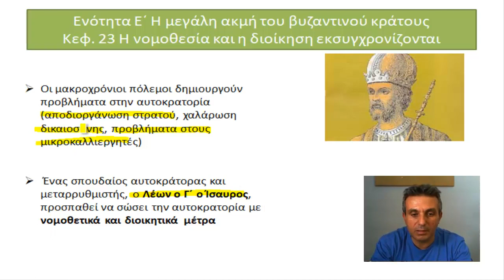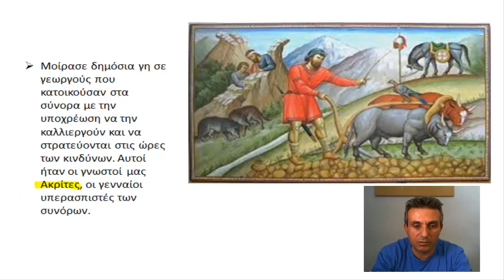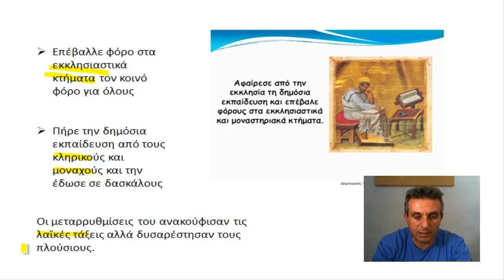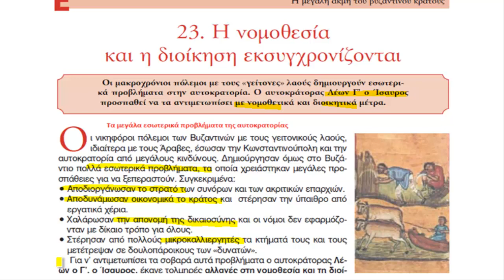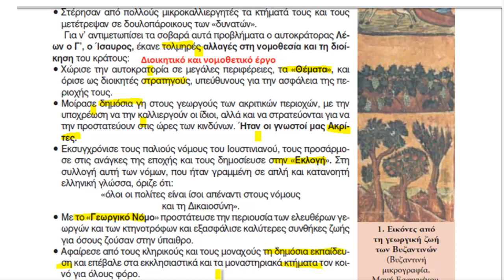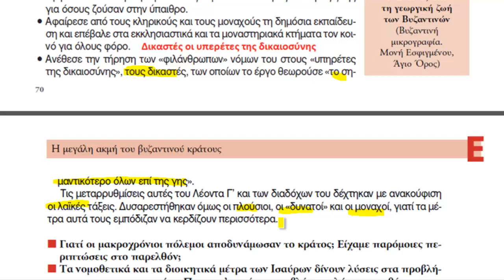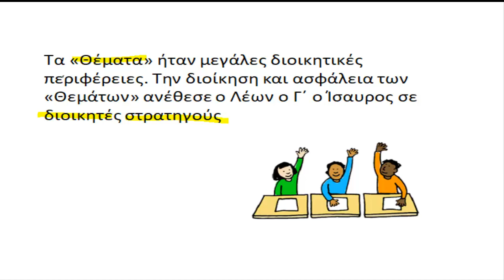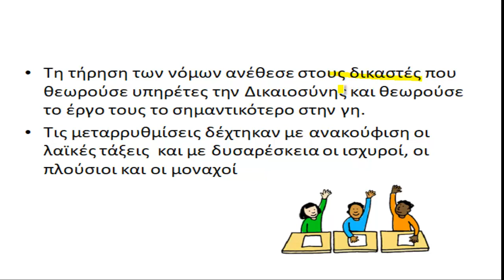κεφ 23 Η νομοθεσία και η διοίκηση εκσυγχρονίζονται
Ιστορία ε΄ δημοτικού, κεφ 23 Η νομοθεσία και η διοίκηση εκσυγχρονίζονται
Ανάγνωση και εξήγηση του μαθήματος. Το μάθημα με ερωτήσεις και απαντήσεις
ιστορία νομοθεσία# διοίκηση#εκσυγχρονίζονται#